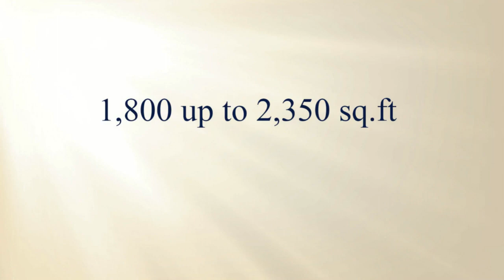CANYON HILL TOWNS IN RICHMOND HILL, ONTARIO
Canyon Hill towns in Richmond Hill is a new community of contemporary, elegant GENIUS townhomes by Treasure Hill located at Yonge Street and Canyon Hill Avenue in the charming Richmond Hill, Ontario. Canyon Hill towns in Richmond Hill is just minutes away from all amenities - schools, shopping, dining and entertainment. Close to Highway 404, YRT transit and bus stops, prestigious schools, Longo's Richmond Hill, parks including Dove Park, Debonair Parkette, Tall Bar Park etc. 1,831 up to 2,326
Floorplans, Prices, Amenities.

- Bond Lake, Wilcox Lake

- restaurants